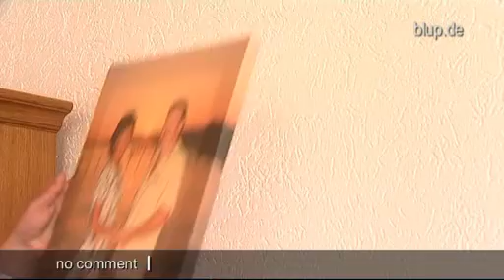bluptv: Wespenstich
„Er sagte, dass es ihm kribbelt, der Arzt entgegnete, dass das normal bei einer allergischen Reaktion sei." Barbara (49) aus NRW bricht immer wieder in Tränen aus, als sie erzählt mit welcher Mischung aus Arroganz und Leichtfertigkeit ein Mediziner zwei glückliche Leben für immer zerstörte. 17 Wespenstiche kosteten Barbaras Ehemann, Thomas, das Leben.